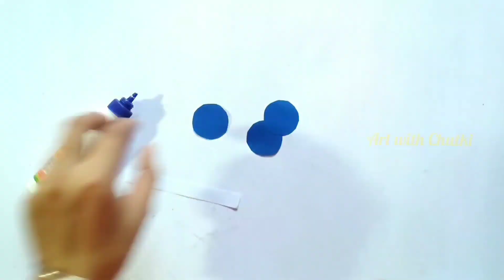Quick Easy Paper Wall Hanging ideas with paper / Flower Wall decor /Room Decoration ideas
Topic covered-
1- easy and cute bedroom living room wall decoration with paper
2- Paper flower wall hanging
3- wall hanging with paper
4-Room decoration with waste paper
5-cardboard and newspaper reuse craft idea

it's very easy diy for home decoration with papers. !!!

Beautiful wall hanging flowers with papers...!!!